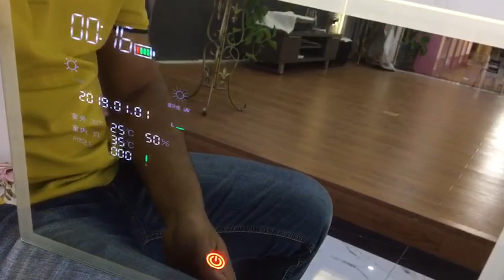High Quality Modern Smart Mirror LED Light with Touch Screen Sensor.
High Quality Modern Smart Mirror LED Light with Touch Screen Sensor. For delivery port, normally we choice Shekou or Yantian in Shenzhen. Thank you so much! Yours faithfully, Musi Reza.